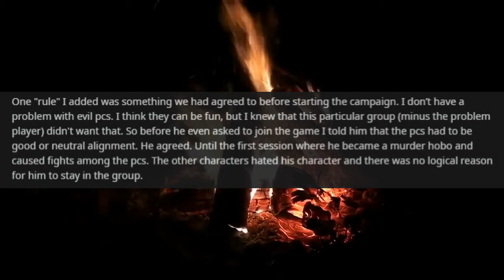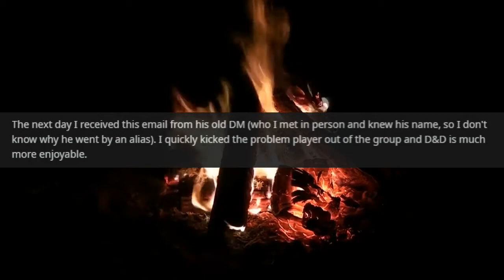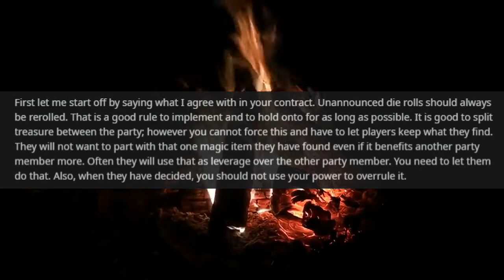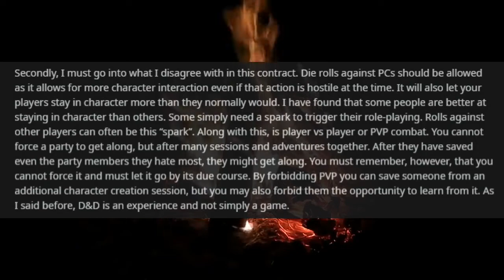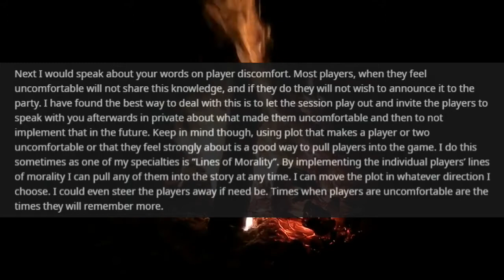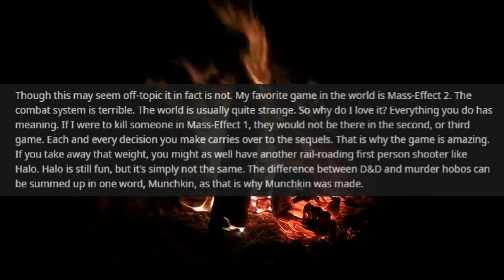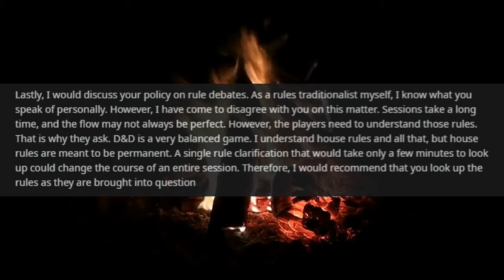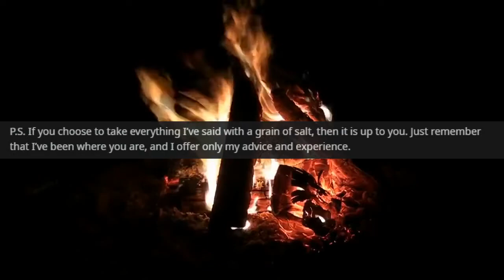Player Runs Crying to Old DM for Help [Stories by the Fire: r/rpghorrorstories]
Greetings weary traveler, come take a seat by the fire as I regale you with RPG tales cultivated from vast reaches of the internet! Some unsolicited advice from a problem player's old DM in a story titled 'Player Runs Crying to Old DM for Help' from r/rpghorrorstories.